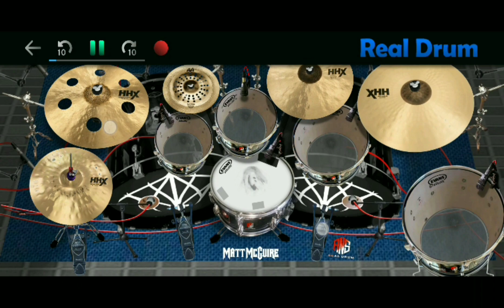METALAN PAKE REALDRUM!!!